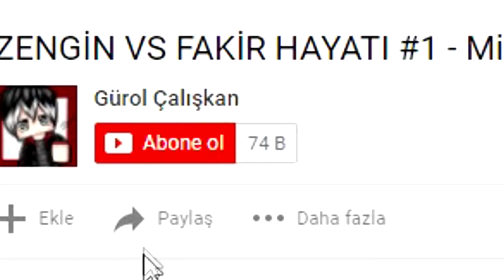MORDECAİ'ın ADASI VS RİGBY'nin ADASI - Minecraft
---Merhaba dostum ben gürol eğer videomu beğendiysen abone olmayı,yanda çıkan zil tuşuna tıklamayı ve en önemlisi videoya like atıp yorum bırakmayı unutma eğer istediğin güzel konulu video önerilerin varsa çekinmeden yorumunu bırakmayı unutma zaten biliyorsun siz ne isterseniz ben onu çekiyorum! SEVİYORUM SİZİ AİLEM !!